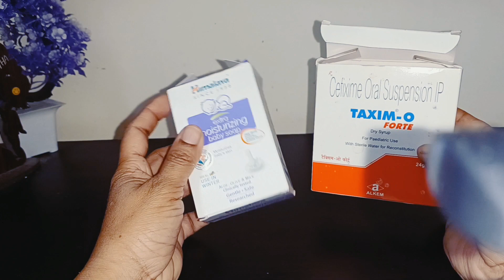అయ్యో ఈ చిట్కాలు ముందే తెలిసి ఉంటే ఎంత బాగుండేది?🤔 kitchentipsintelugu most useful tips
useful tips in telugu